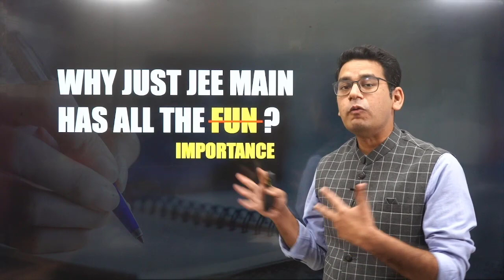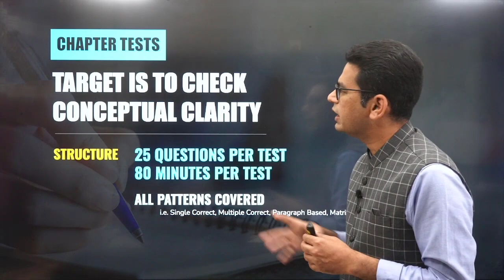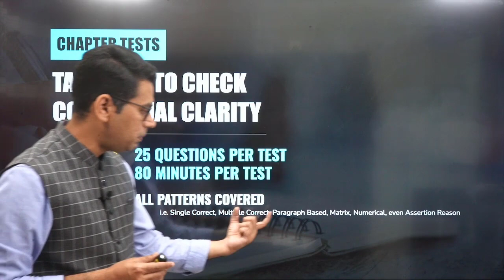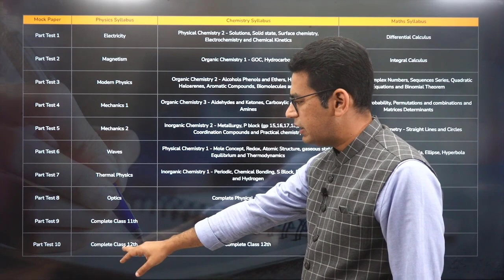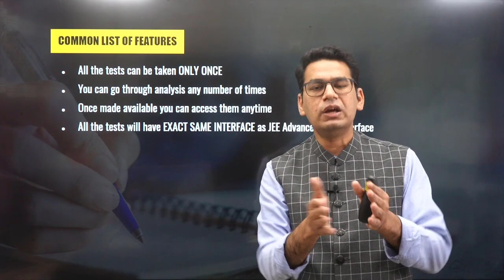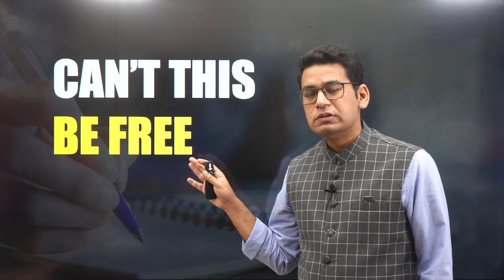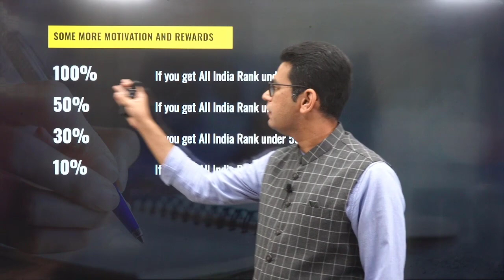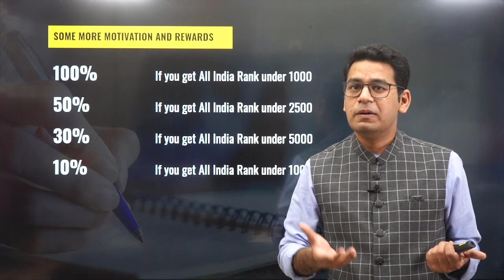🔥 JEE Advanced 2022: Are you Ready | The Most Comprehensive Test Series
Most Comprehensive JEE Advanced Test Series
74 Chapter Tests
10 Part Tests
10 Full Syllabus Tests
Last 10 Years JEE Advanced as Mocks